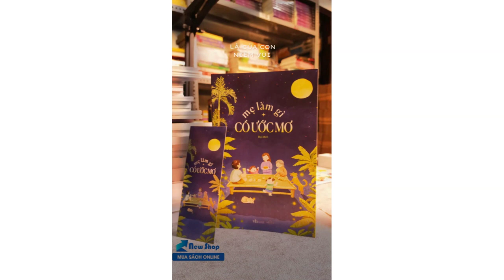Mẹ Làm Gì Có Ước Mơ